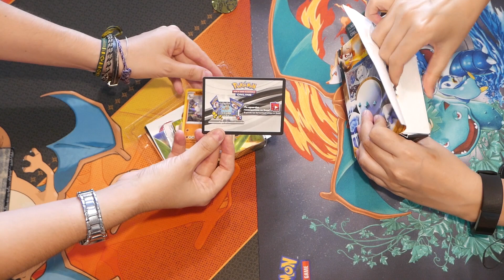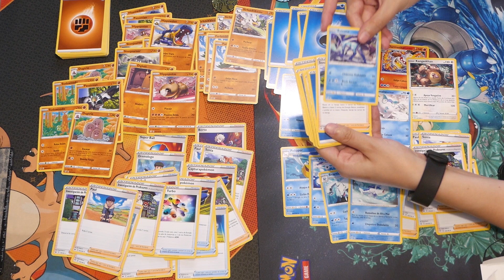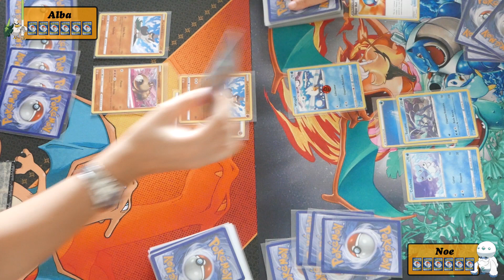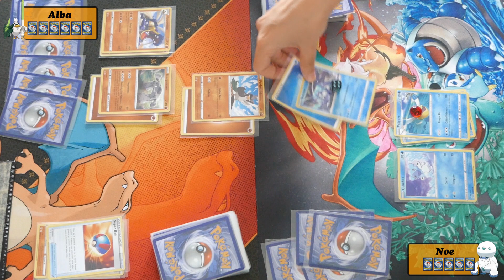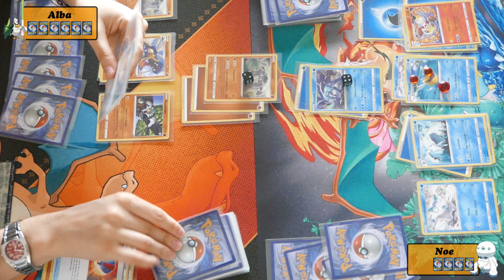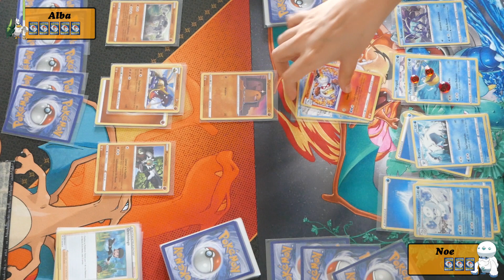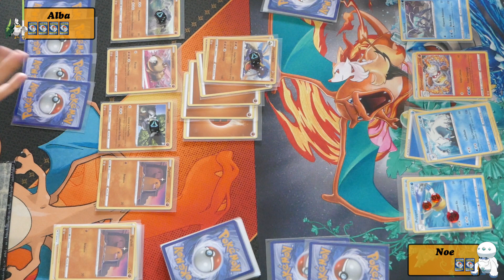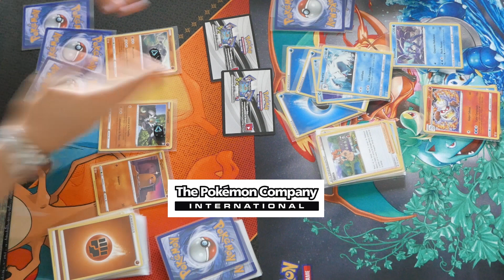APERTURA CARTAS POKEMON Mazos Darmanitan VS Sirfetch'd + Partida - REGALO Pokémon Company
Apertura cartas Pokémon Mazos Darmanitan VS Sirfetchd de Galar.

The Pokemon Company nos ha enviado estos dos pedazo de Mazos de la nueva colección de cartas Pokémon Oscuridad Incandescente. Hemos hecho una apertura de cartas Pokémon  desglosando un poco ambos mazos y luego hemos echado una partida para ver la mecánica de los mismos. Los códigos online de los mazos los vamos a sortear para que podáis probarlos en el tcg online, sobre todo aquellos que estáis empezando a jugar o que no tenéis cartas físicas para jugar!

Estos productos de cartas Pokémon están muy bien para iniciarse en el mundo de cartas Pokémon y aprender a jugar sin problema.

Para participar:
- Estar suscrito.
- Like (hay que llegar a más gente para poder seguir haciendo este tipo de cosas!)
- Comentario (¿Qué mazo os ha gustado más?
En el PRÓXIMO VÍDEO se pondrá en la descripción los dos ganadores, ya sabéis, una semana para reclamar a través de Twitter/Instagram!
Y ahora sin más preámbulos que empiece el duelo entre Sirfetch'd de Galar y Darmanitan de Galar!!

🌟 NUESTRA TIENDA

🌟 ¡NUESTRA WEB!

CANAL COLABORADOR
Twitch.com/Choped86